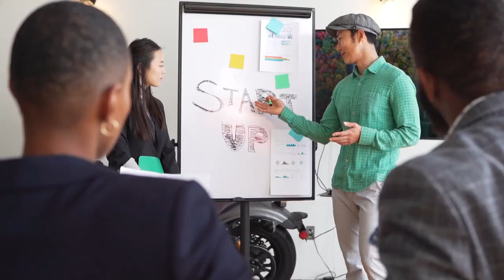Is Your Workplace Toxic | How To Manage Toxicity At Work Place | Podcast 3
Dealing with toxicity at the workplace can be challenging, but fear not! In this empowering video, we provide expert insights and effective strategies to help you manage toxicity and cultivate a positive work environment.

Toxicity in the workplace can adversely impact job satisfaction, productivity, and overall well-being. In this video, we offer valuable tips on recognizing toxic behaviors, setting boundaries, and fostering a supportive workplace culture.

Join us as we explore the essential strategies for managing toxicity at work. Learn how to handle difficult colleagues, cope with negative situations, and promote open communication for conflict resolution.

Hi, My name is Shilpa Kulshrestha. I am a Game Changer Coach, Founder of Scintillate & Author of the bestselling book - “Play It Full”.

I will be continuously uploading more videos on this channel now for you all. So get ready to learn how to transform your life.

✨Hashtags✨